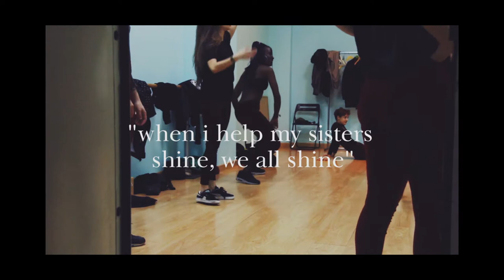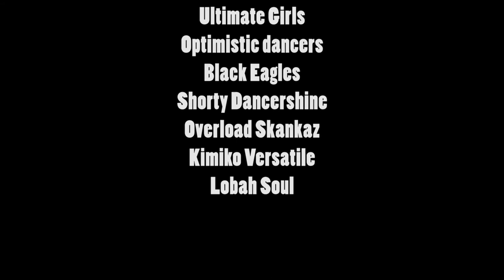A Dancehall routine featuring SHENSEEA | by Red Wine Inity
Dancehall routine choreographed, danced and filmed by Red Wine Inity (Curation & edition: Inés Tarradellas)
Thanks: Vicky LHP

Barcelona, winter 2018

DO NOT OWN THE RIGHTS TO THIS MUSIC. "quotation of excerpts in a review or criticism for purposes of illustration or comment; quotation of short passages in a scholarly or technical work, for illustration or clarification of the author's observations; use in a parody of some of the content of the work parodied; summary of an address or article, with brief quotations, in a news report; reproduction by a library of a portion of a work to replace part of a damaged copy; reproduction by a teacher or student of a small part of a work to illustrate a lesson; reproduction of a work in legislative or judicial proceedings or reports; incidental and fortuitous reproduction, in a newsreel or broadcast, of a work located in the scene of an event being reported."